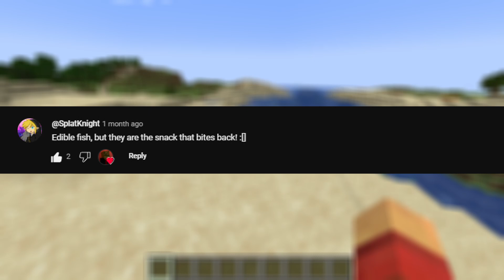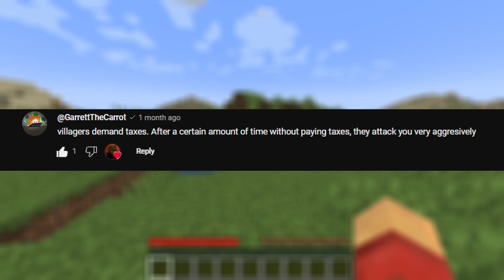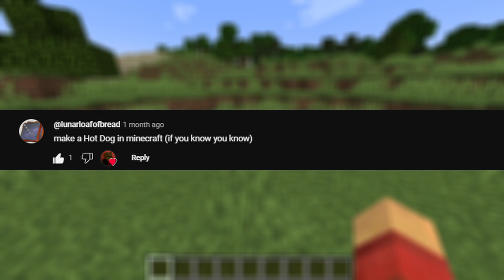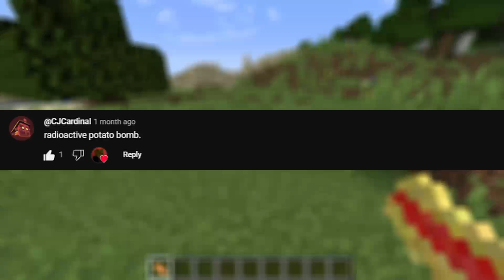I Coded YOUR Goofy Ideas Into Minecraft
In this video I coded my viewer's goofy and wild ideas into a mod!

# Socials

Welp thanks for checking out this video! Make sure that you all have a great day and be goober!